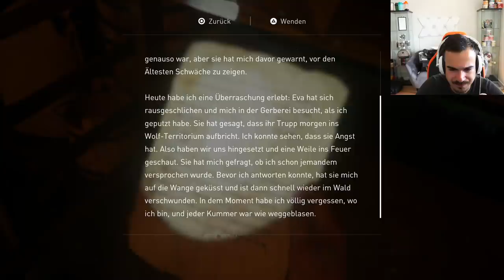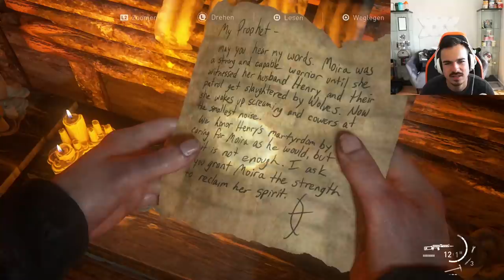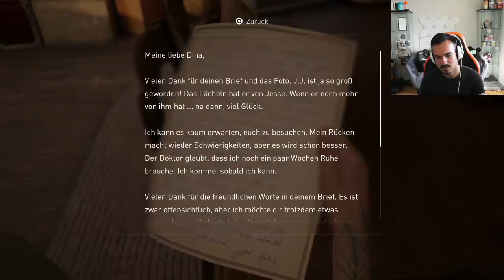The Last of Us 2 : Lets Play #30 - ICH BIN SPRACHLOS !! 😱🔥